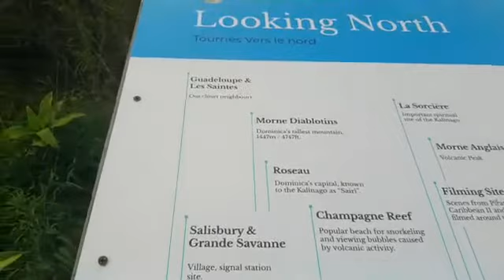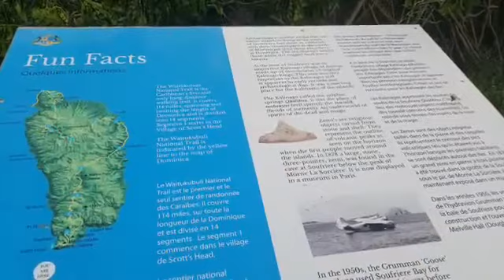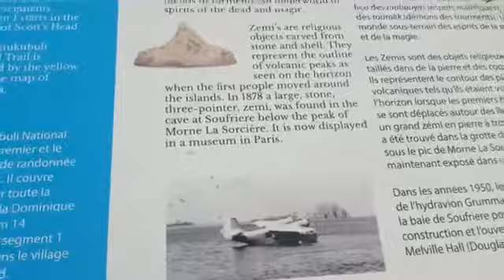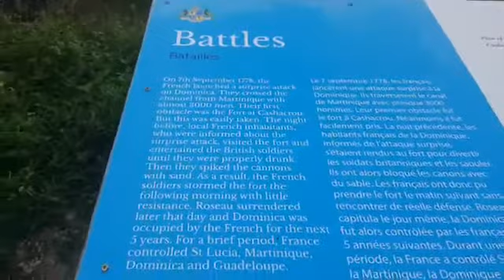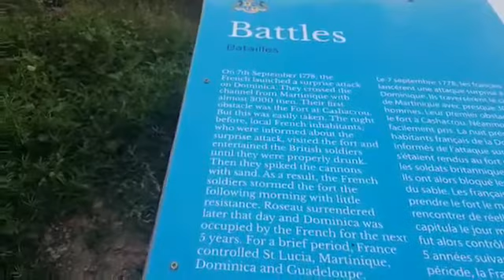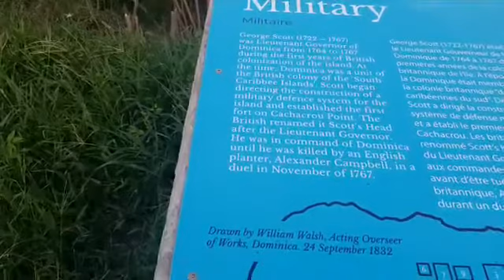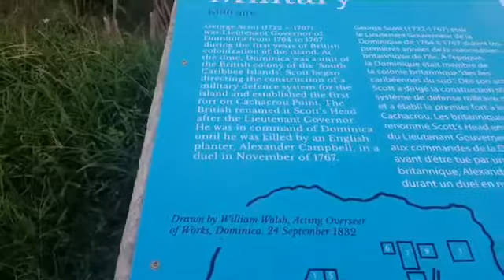Beautiful Scotts Head in Dominica at Dusk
The village of Scotts Head is one of the most scenic and historic areas in Dominica,  Visit the area with Loftus Durand Host "Civic Vibes" as he takes you on a mini tour of an iconic site and later analyzes some pertinent issues that affect the citizens as part of his civic engagement outreach program  in Dominica.